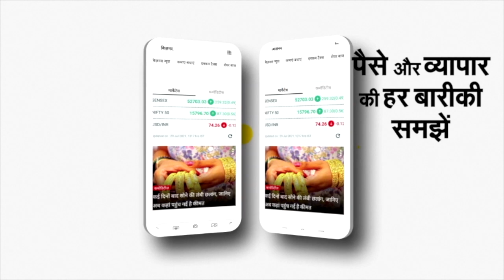Kanpur Viral Video: Bullet की टंकी खोली, पहुंचे Petrol Pump... कानपुर का वीडियो तो गजबै है भाई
कानपुर के एक पूर्व पार्षद का वीडियो सोशल मीडिया पर चर्चा का विषय बन गया है। कानपुर शहर में एक स्कूटी पर सवार होकर पेट्रोल भराने पहुंचे, पूर्व पार्षद सुशील तिवारी का वीडियो उनके अंदाज के कारण चर्चा में है। कारण ये है कि सुशील तिवारी की गाड़ी का पेट्रोल खत्म हुआ और जब पेट्रोल पंप वाले ने बोतल में पेट्रोल देने से मना किया तो सुशील बुलेट की टंकी खुलवाकर इसमें पेट्रोल लेने पहुंच गए। इसे देखकर कुछ देर के लिए पेट्रोल पंप पर लोग भौचक्के रह गए। सुशील ने महंगाई पर निशाना साधते हुए कहा कि कभी ये टंकी 500 रुपये में भर जाती थी, लेकिन अब ऐसा नहीं है।